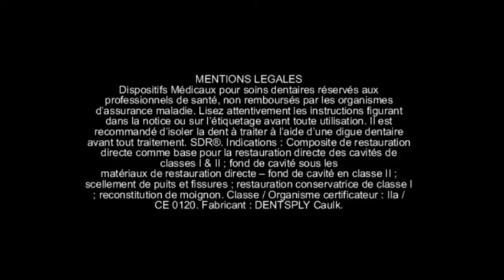SDR et retraitement endodontique - Dentsply